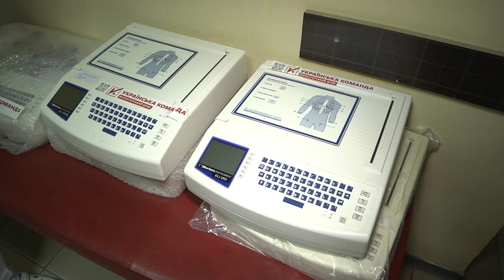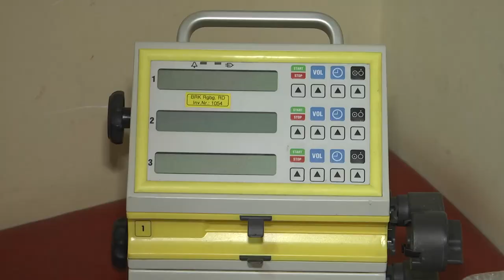Волонтерський штаб «Українська команда» передав лікарням Сумщини понад 20 електрокардіографів